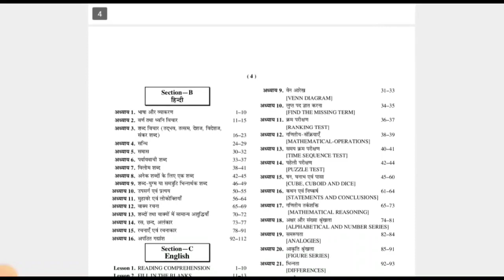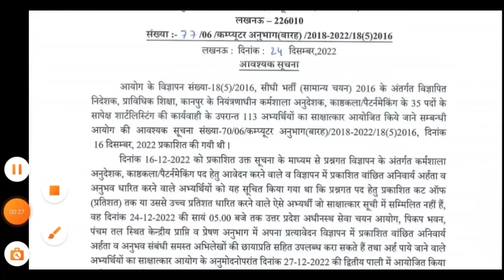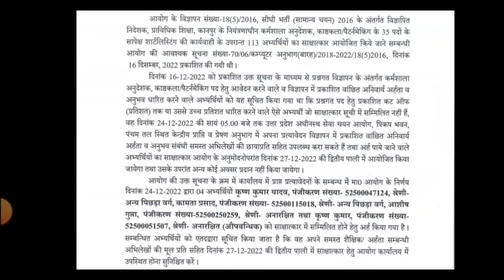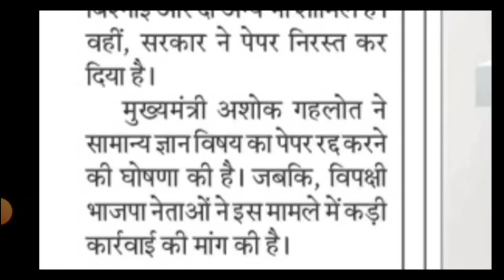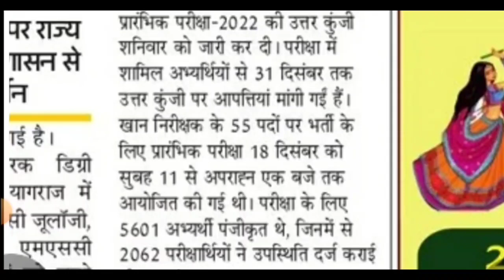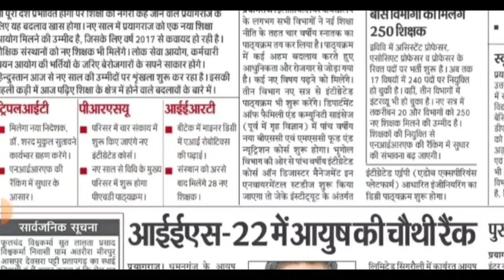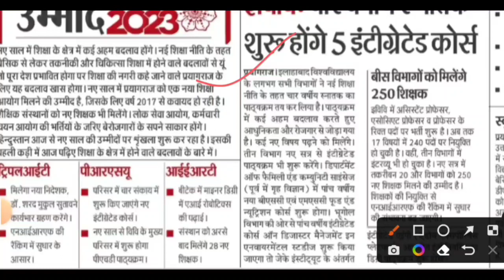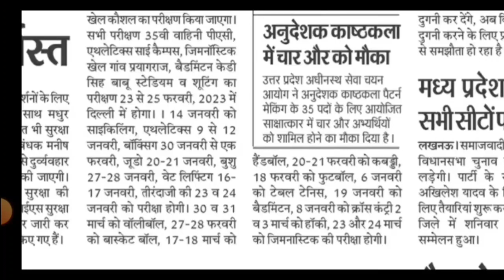UPSSSC से 2 नोटिस जारी /upp vacancy/upsssc latest news/uppsc news/uppsc vacancy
AMAZON LINK
UP B.ED ENTRANCE COMBO PACK
UP B.ED ENTRANCE EXAM GUIDE
UP B.ED ENTRANCE EXAM PRACTISE SET